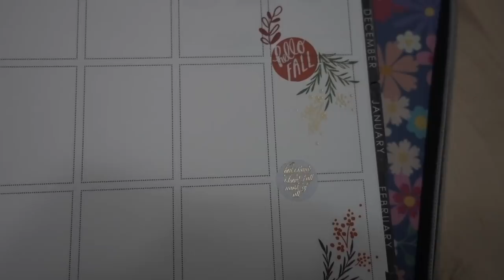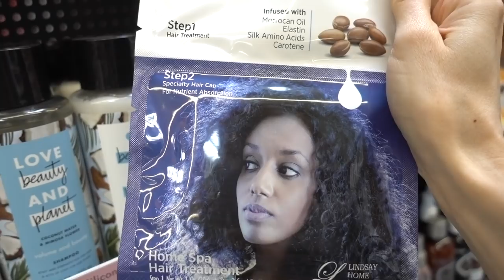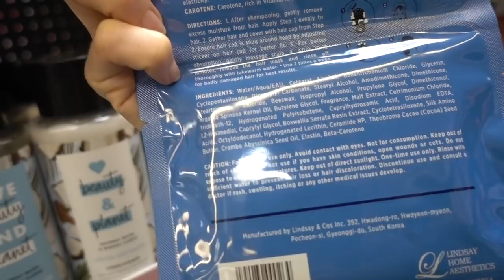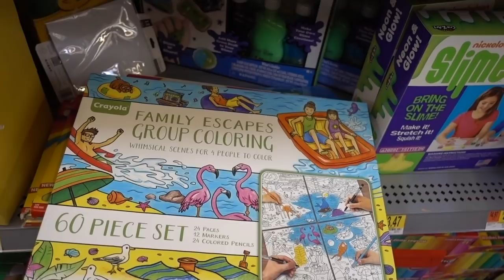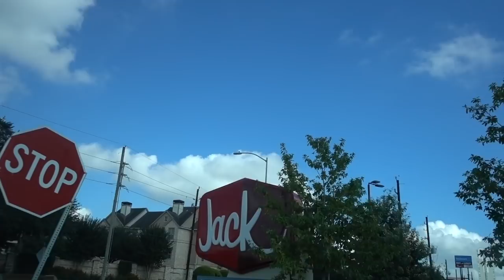VLOG: WHOLE FOODS, WALMART, & FABFITFUN SHOWER GEL| DR DRAY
HAPPY FIRST DAY OF FALL! SUNDAY AT WHOLE FOODS, WALMART, & FABFITFUN SHOWER GEL UPDATE.
PCA skin pigment bar
EltaMD UV sport
EltaMD UV lip balm
Maybelline mascara